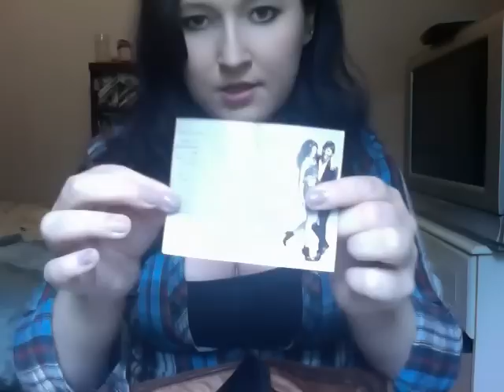Whats in my handbag! purse video! :)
whats in my handbag video! :)